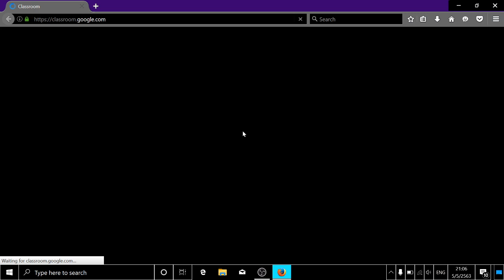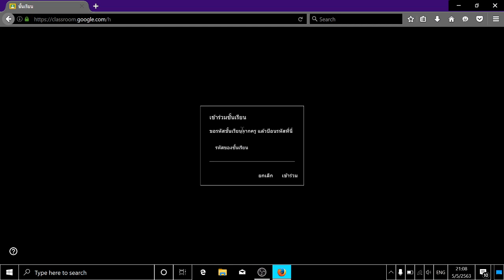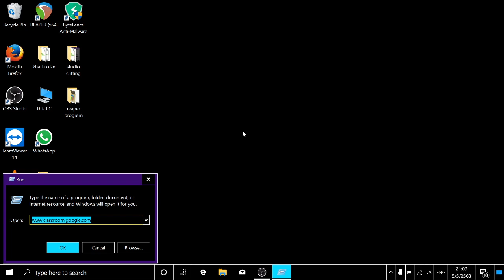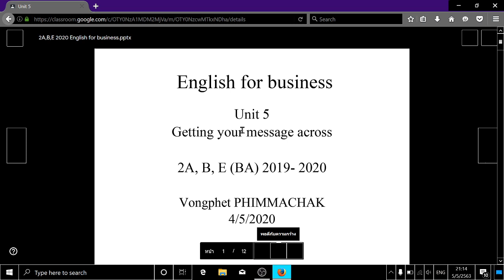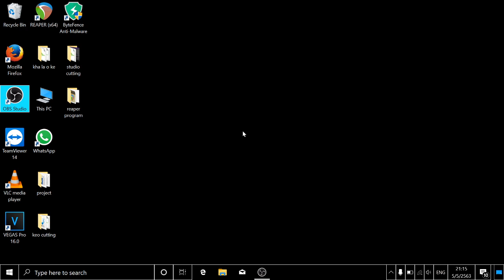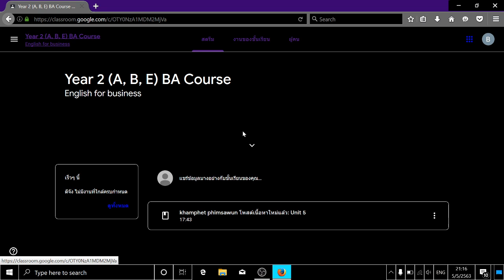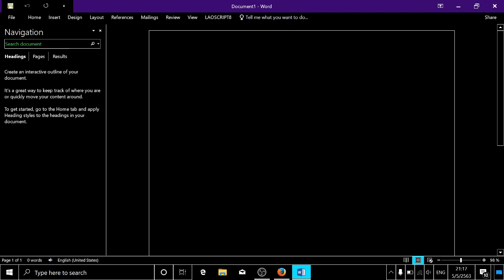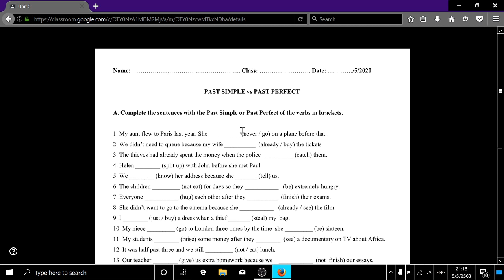คนพิการตา จะเรียนออนไลน์ได้อย่างไร?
ท่านสามารถเรียนออนไลน์โดยใช้ Google Classroom ที่กั้นตาก็สามารถเข้าถึงได้เหมือนกัน